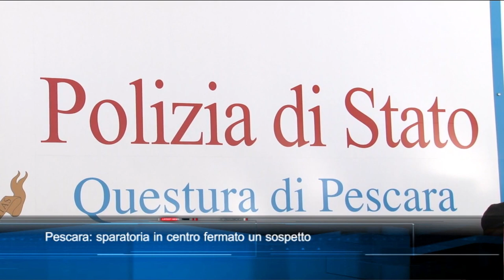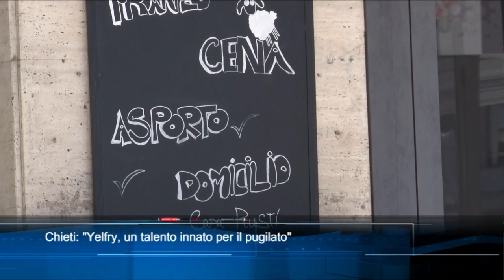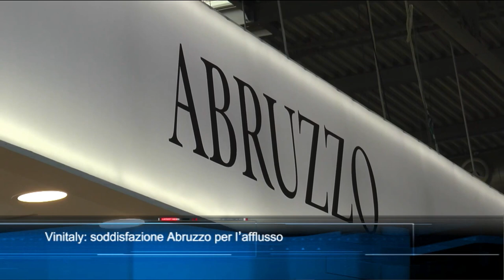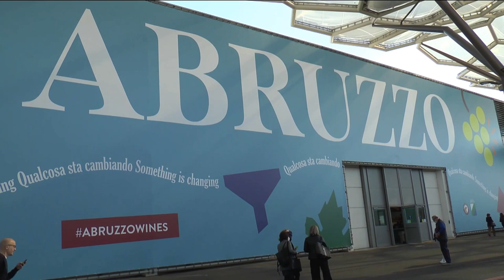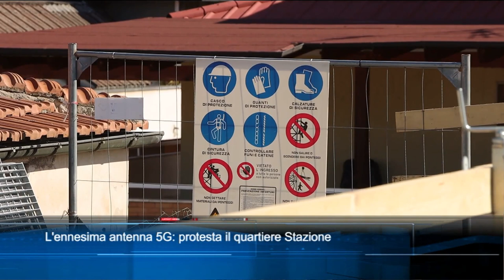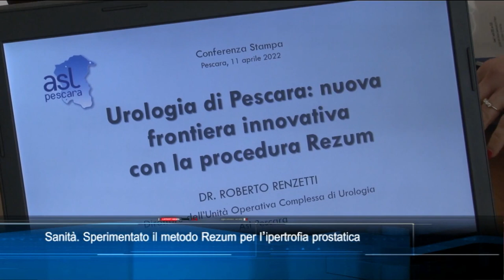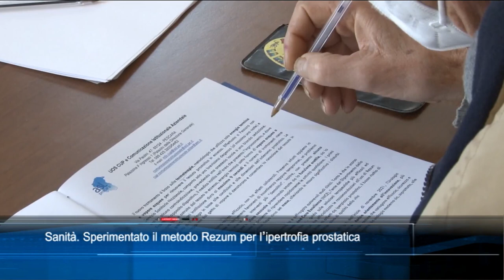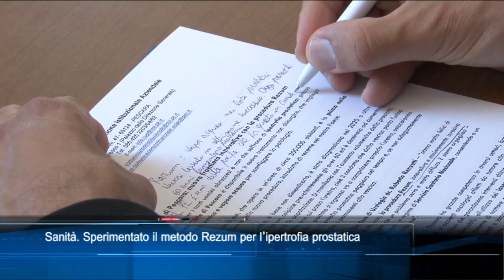TgSei edizione delle 14 di lunedì 11 aprile 2022